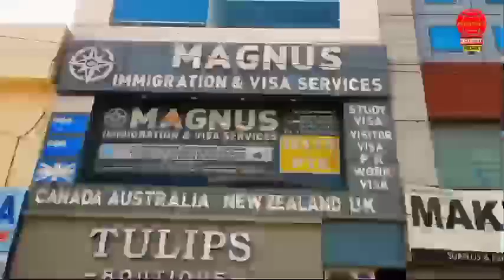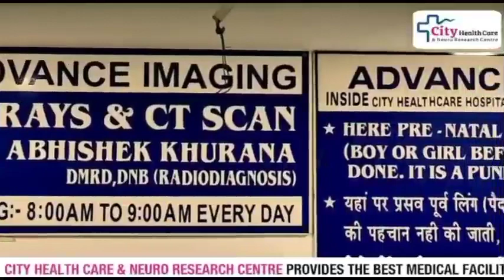छुट्टी के दिन आखिर क्यों पहुंचे कंगनपुर निवासी डीसी ऑफिस